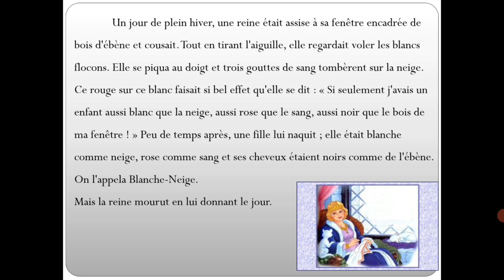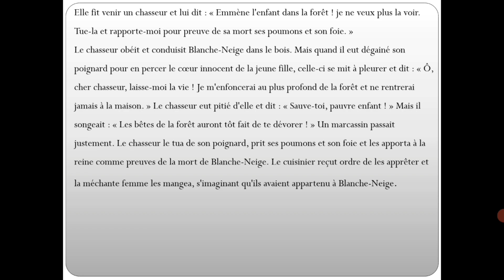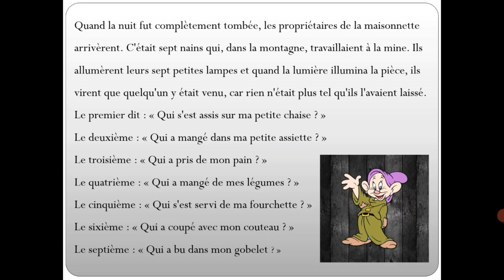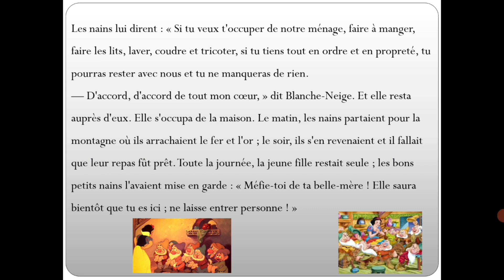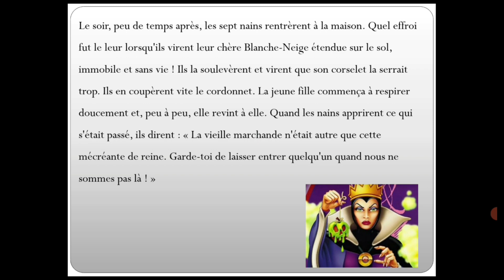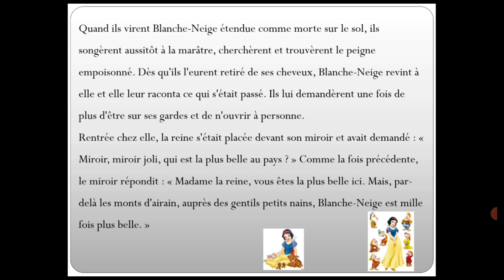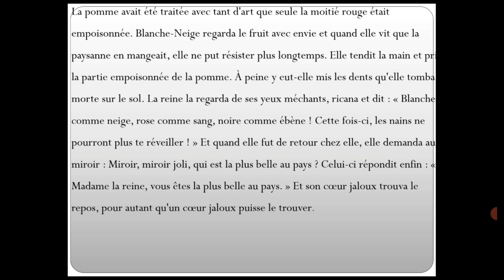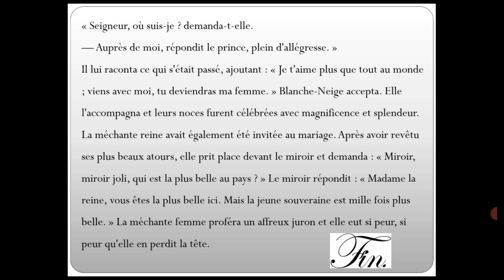Blanche neige / Apprendre à lire le français facilement. Lire un conte.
Dans cette vidéo, on apprend à lire le conte de blanche neige.  Apprendre à lire avec les contes.
on apprend à bien prononcer et à faire une lecture expressive.